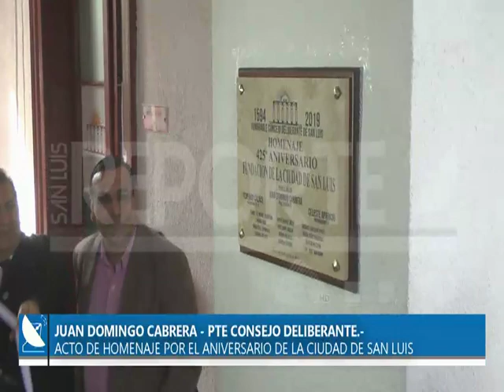23-08-2019///ACTO HOMENAJE POR EL ANIVERSARIO DE SAN LUIS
JUAN DOMINGO CABRERA - PTE CONSEJO DELIBERANTE.-
EL VIERNES AL MEDIODÍA EL CONCEJO DELIBERANTE REALIZÓ UN ACTO DE HOMENAJE POR EL ANIVERSARIO DE LA CIUDAD DE SAN LUIS. EL PRESIDENTE DE ESTE ORGANISMO TAMBIÉN SE REFIRIÓ AL MANTENIMIENTO DEL EDIFICIO QUE ES UNO DE LOS MÁS ANTIGUOS E HISTÓRICOS QUE TIENE LA CIUDAD.-